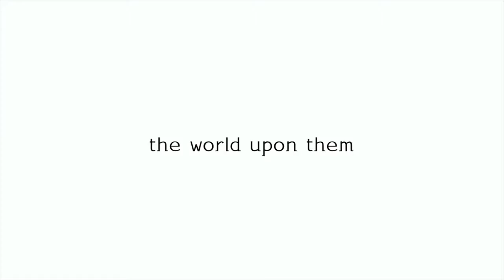Digimon Survive Official Announcement Trailer GameSpot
top games Trailer   for pc news
2018
games for pc,Xbox,play station,.
Digimon Survive - Official Announcement Trailer
Decisions will have to be made in order to continue on in this strange and nostalgic world. What choices will you have to make in Digimon Survive in 2019?